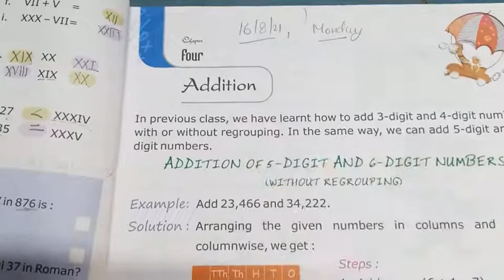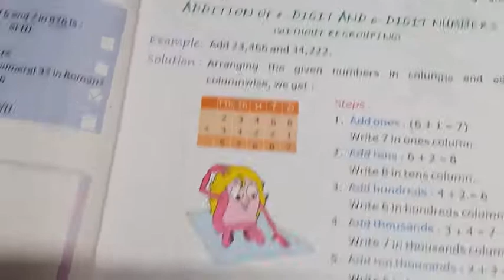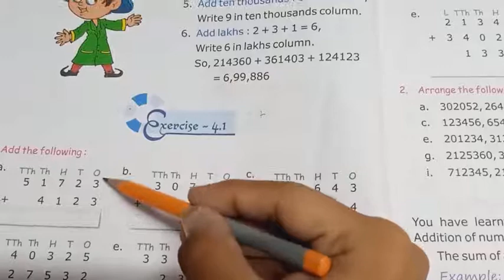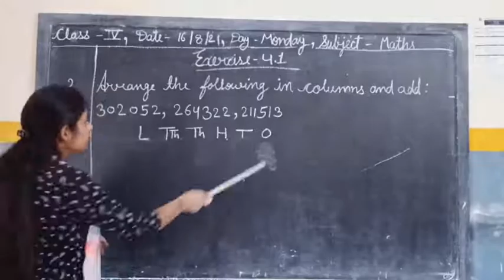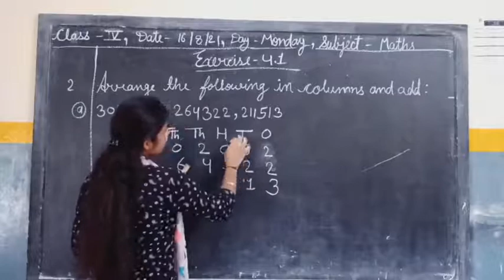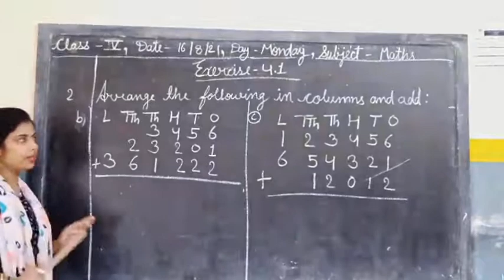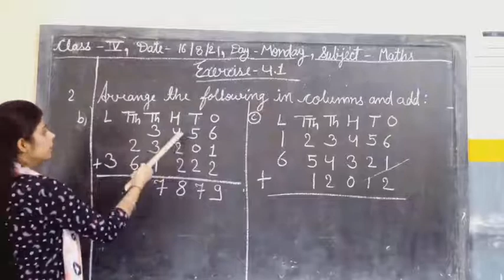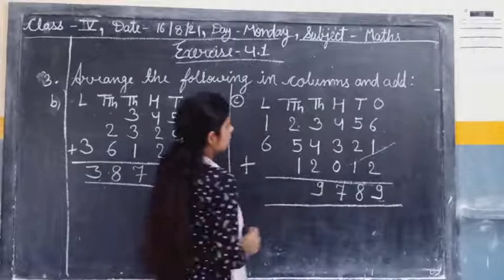Class -4. Maths. Chapter -4.Addition